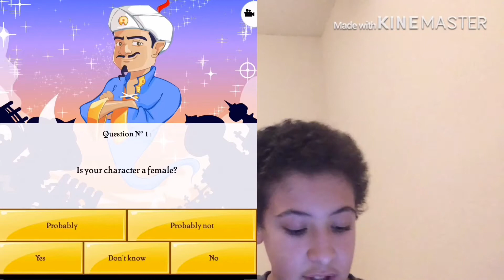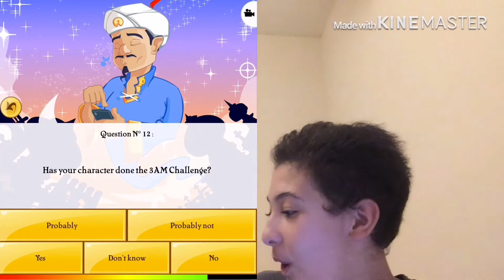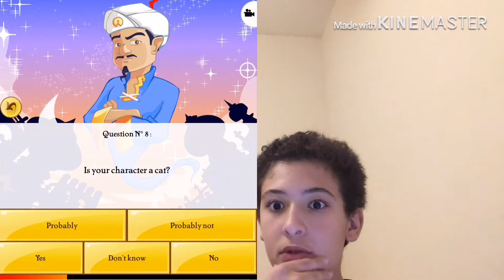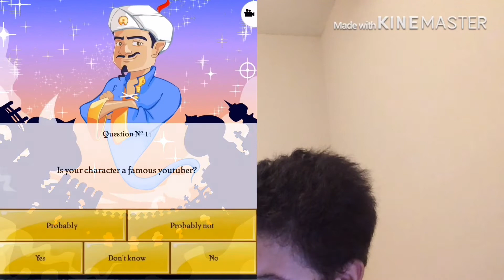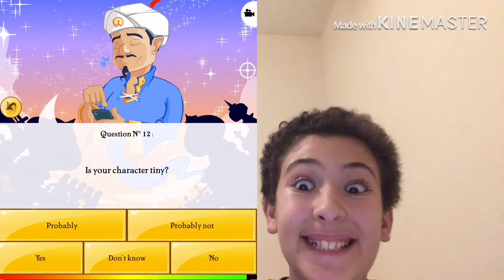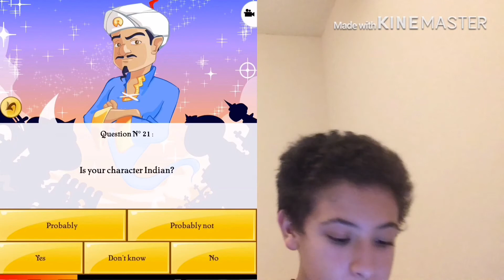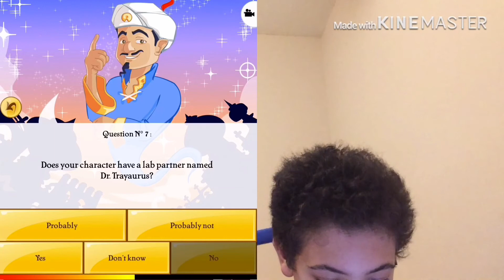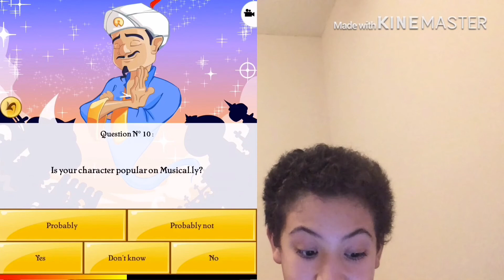Akinator:He Guest All of them NINJA!!! GUAVA JUICE!!! [OMG]😵😵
GUAVA JUICE
AKINATOR KNOWS WHERE I LIVE
AKINATOR GUESS ALL THE FORTNITE SKINS
Akinator
Akinator
Akinator
Akinator
Akinator
Akinator
Akinator sketch This is my channel and my channel is gaming and entertainment and it is Arabic and English if your interested then please subscribe and like and share with your friends and I hope you guys enjoy my channe YouTubeIH YouTube قناتي🔥🔥 حول الألعاب ، الطبخ ،
، قصص و More😁

"تحميل كل أسبوع"

أنا مختلفة عن مستخدمي YouTube الآخرين لأنني أريد أن تستمتع يا شباب في قناتي
  Games الألعاب التي أحملها
صراع رويال
الهجوم على Titan💓
FORTNITE💙
وغيرها 😁

إذا كنت ترغب في الانضمام إلى عائلتنا
💓IH YouTube   My Channel🔥🔥Is About Gaming,Cooking,
,Stories And More😁

💓I’m Different Then Other YouTubers Because I want you guys to have fun😁in my Channel
 💓The Games I Upload
Clash Royale💙
Attack on Titan💓
FORTNITE💙
And Other 😁

🎉and My Goals is 🎉

💛FORTNITE name
MERO2018USA💛

Abadi mero💙

@HADI HD